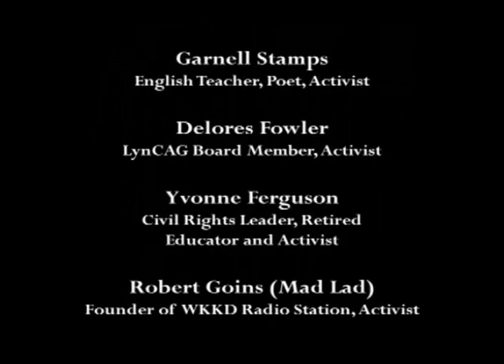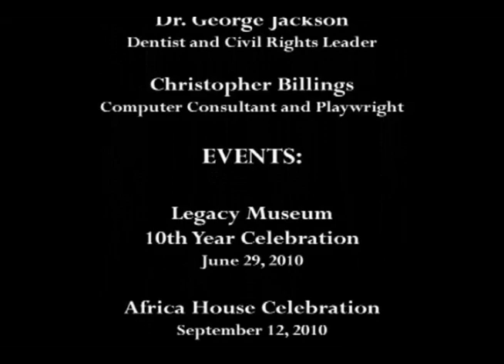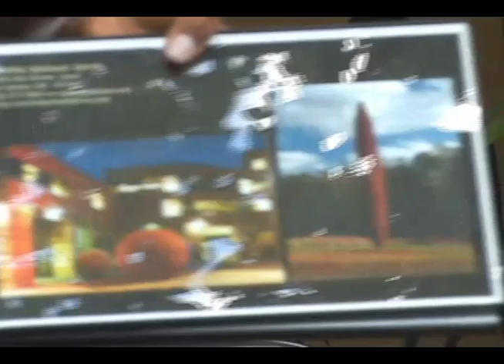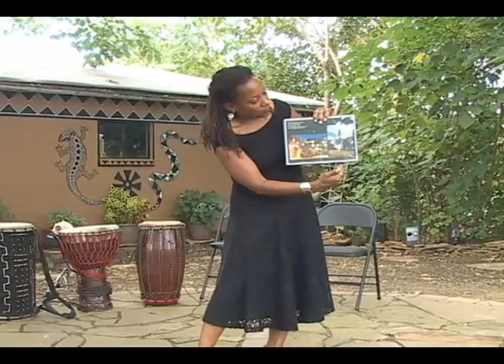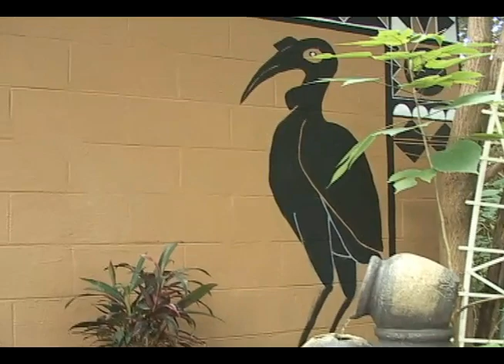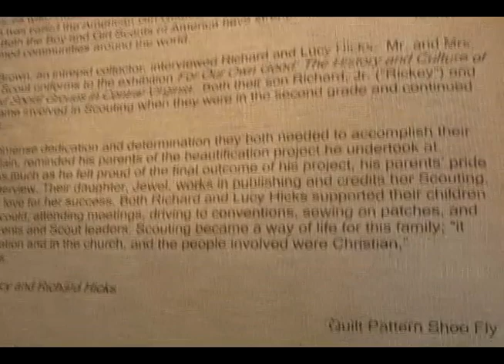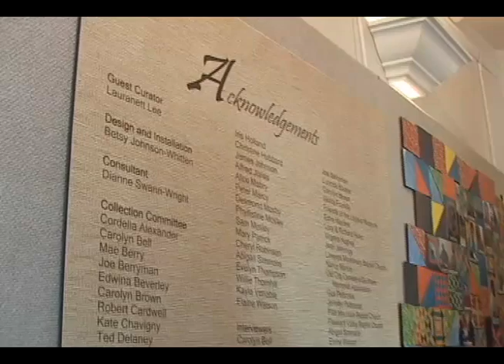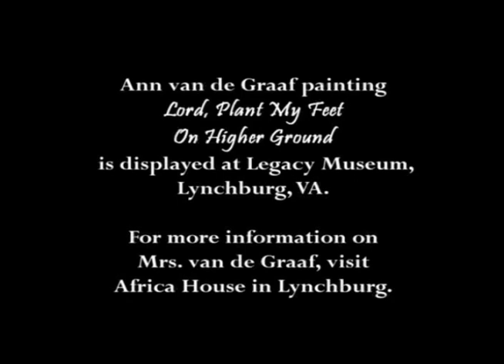Lynchburg Civil Rights Movement - Part 16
By Realm of Union... Not Disunion. This 16th video of the "Remembrance of Our Calling" film project captures "Africa House & Legacy Museum," showing Africa House, Ann’s paintings, the Africa House celebration on 9/12/10 with Martha Jackson Jarvis talking about art and her sculptures and paintings, and the drummers from DC playing the drums and reciting poems. Then, it shows the 10th year celebration party on 6/29/10 at Legacy, an African American museum in Lynchburg, Virginia. In this 1 hour and 11 minutes documentary film archive, one can see the many friends of the African American community visiting and supporting the museum. Ann’s painting “Lord, Plant My Feet on Higher Ground” is permanently displayed at the Legacy Museum portraying those heroes in the African American community in Lynchburg, Virginia, who formed an integral part of the great national movement for racial justice in the 1960s and 1970s.

The "Remembrance of Our Calling" video project captures the stories of the Lynchburg Civil Rights Movement. It is about a painting created by a Lynchburg artist, Ann van de Graaf (“Ann”), called "Lord, Plant My Feet on Higher Ground," portraying the significant local people, places and events of that time, and Angel Bailey, a filmmaker, meeting Ann in 2010, and building a documentary archive of these stories for the Legacy Museum in Lynchburg, Virginia. All together, 16 DVDs, so Part 1 through Part 16.

"This video is fair use under U.S. copyright law because it is noncommercial and transformative in nature, created and distributed for educational purposes only, uses a small percentage of the original music, no more than necessary, and has no negative effect on the market for the original work."